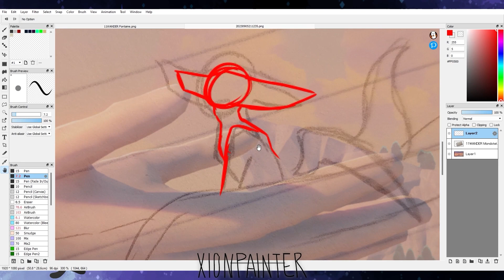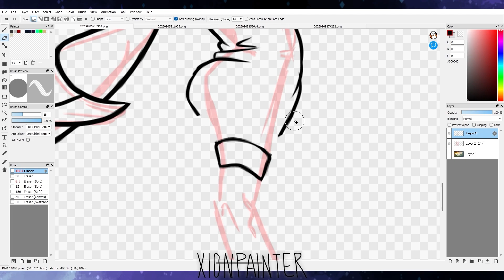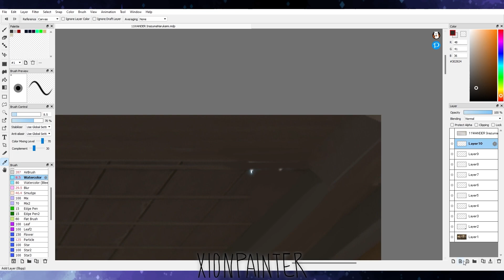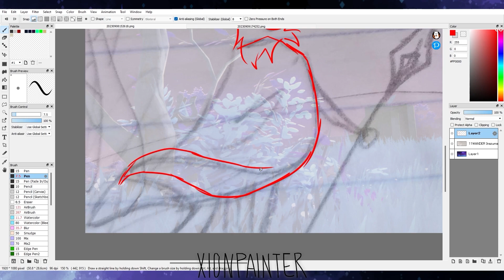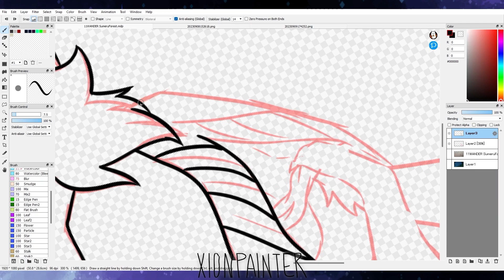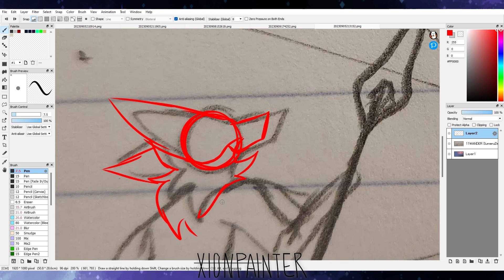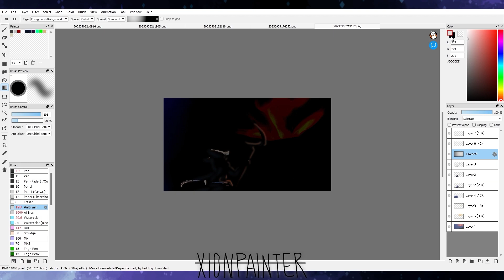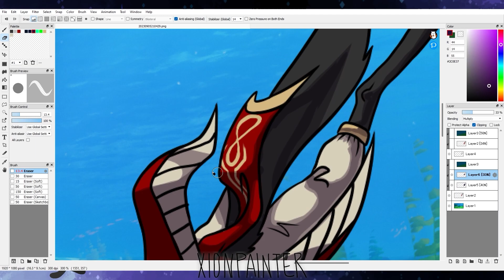Inktober Day 11 - Wander (speedpaints)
yes, multiple. i have no impulse control :)

Mondstat: 0:00 - 3:10
Liyue: 3:11 - 5:36
Inazuma Narukami: 5:37 - 8:22
Inazuma Serei: 8:23 - 12:04
Sumeru Forest: 12:05 - 15:40
Sumeru Desert: 15:41 - 18:53
Fontaine: 18:54 - 21:56
Finished Pieces: 21:57 - 22:36